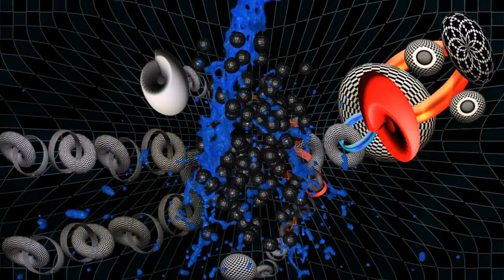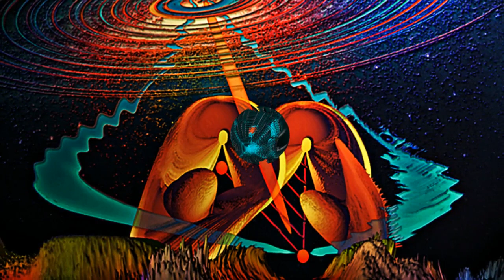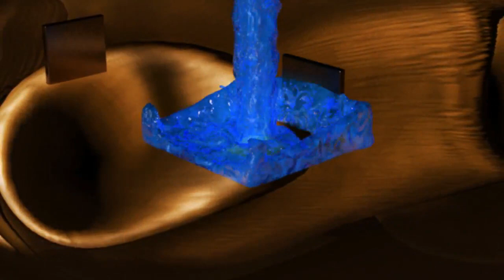Aquaspace, 2020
A film by Andrey Kollerov.
Artist - Michail Barzdyka.